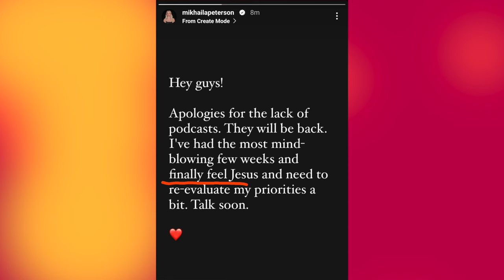An epidemic of Religious Hipsterism in the Gurusphere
We consider why being religious seems to be so hot right now(!) in the Gurusphere.